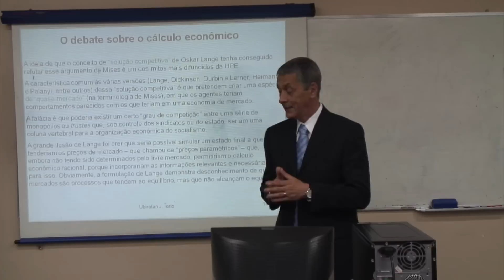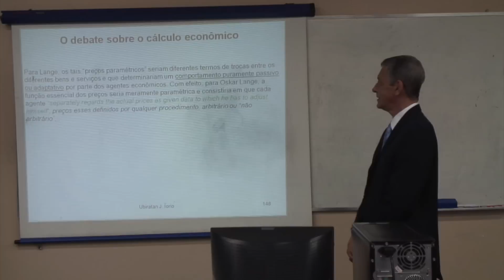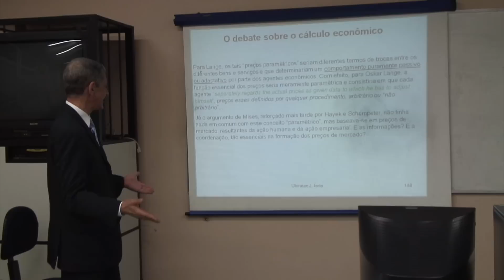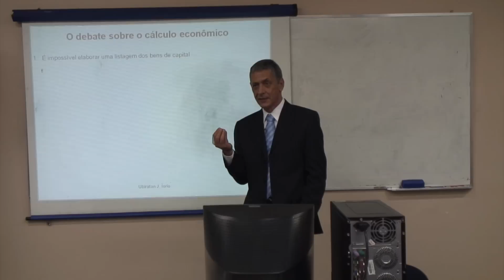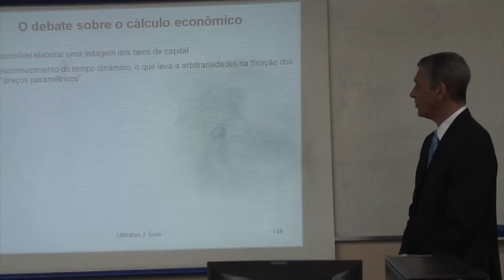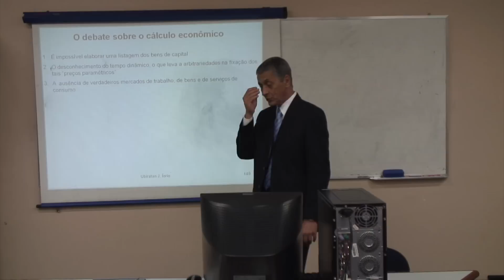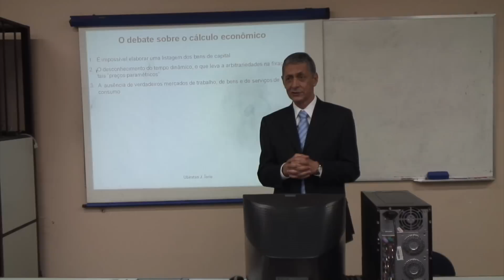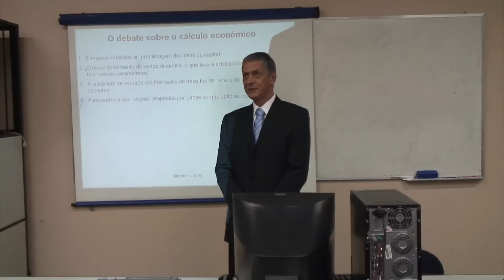Curso de EA - O debate sobre o cálculo econômico - Ubiratan Iorio - Aula 17 - Parte 5/8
Módulo IV - Economia (30 horas)

Aula 17 - O debate sobre o cálculo econômico

·         Mises e o início do debate sobre o socialismo

·         Os argumentos de similitude formal e a "solução matemática"

·         Oskar Lange a "solução competitiva"

·         A crítica austríaca ao modelo de Lange